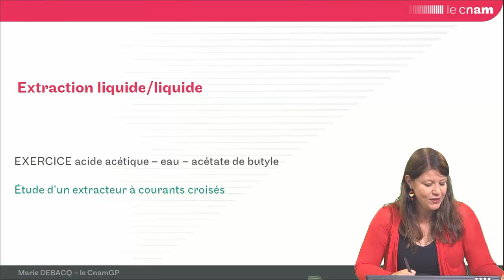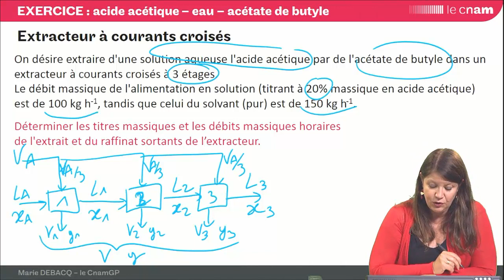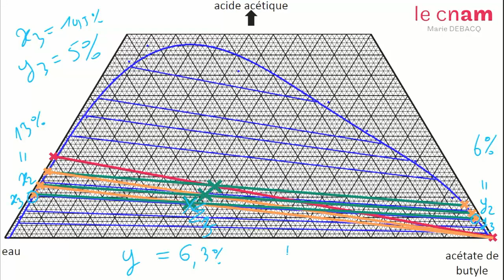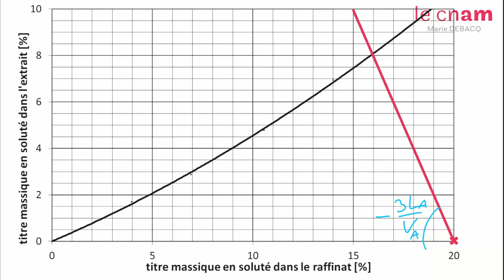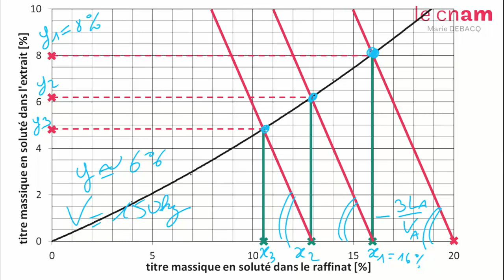ELL : exo 4